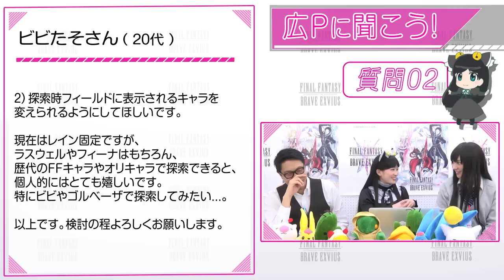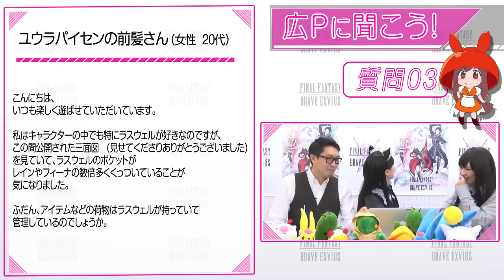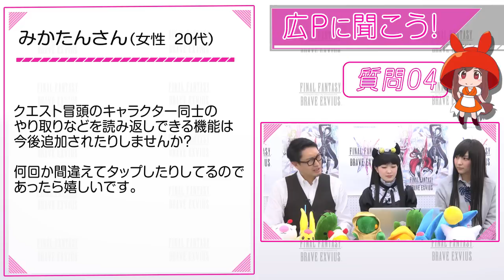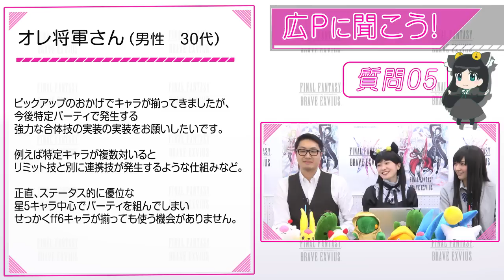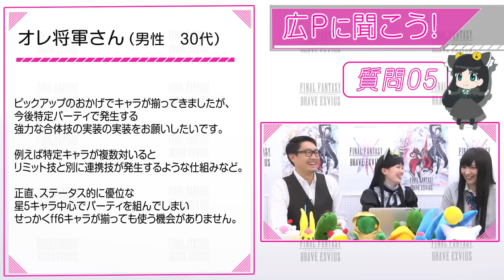【FFBE】広Pに聞こう#8 「ストーリーを読み返しできる機能は追加されますか？」他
広野Pが皆様から頂いたご質問・ご意見にお答えします！

【FFブレイブエクスヴィアスとは】
オリジナルキャラクターたちによって新たなクリスタルの物語が展開する王道のRPGです。簡単操作でありながら実現した戦略性の高い爽快バトルには、歴代の『FF』キャラクターたちも参戦。フィールド探索によって味わえる冒険感や戦闘時の召喚獣演出など、“RPG”としてのこだわりが多数反映された、新たな『ファイナルファンタジー』です。

【広Pに聞こう！ご質問・ご意見投稿フォーム】
FFブレイブエクスヴィアスへのご質問とご意見を募集しております。

【関連リンク】
・公式リンク

【FFBEサウンドトラック】
●タイトル : FINAL FANTASY BRAVE EXVIUS Original Soundtrack
●発売日 : 2016/2/26
●価格 : ￥2,800＋税
●CD2枚組、全42曲
SQUARE ENIX e-STOREほか、オフィシャルショップ限定販売！